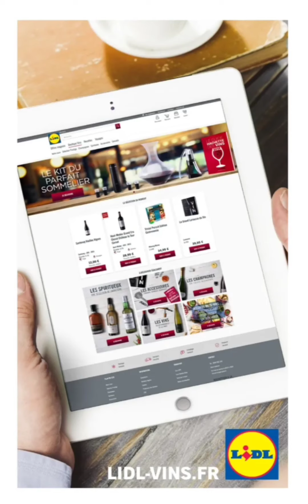lidl catalogue arrivage cette semaine جديد عروض ليدل تخفيضات راائعة في مستلزمات الدخول المدرسي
lidl
lidl arrivage
lidl France